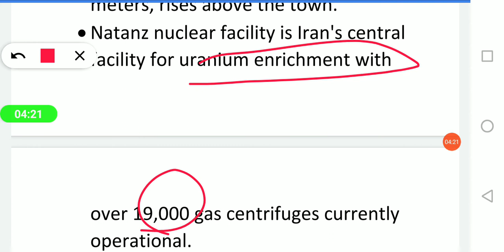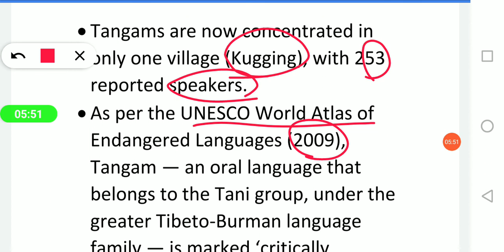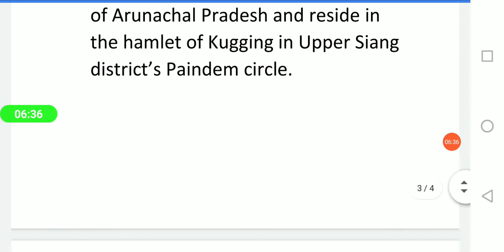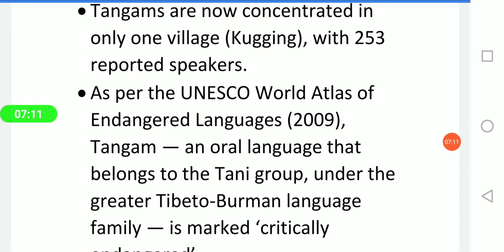సుస్థిరాభివృద్ది లక్ష్యాల పై నీతి అయోగ్ నివేదిక....14/7/2020 కరెంట్ అఫైర్స్ లో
content:pavan mangalapuri
Video coordination: Nikitha rathnam vairala